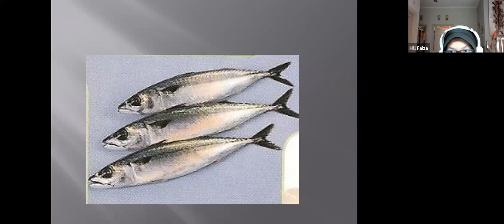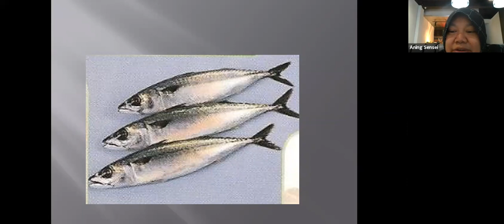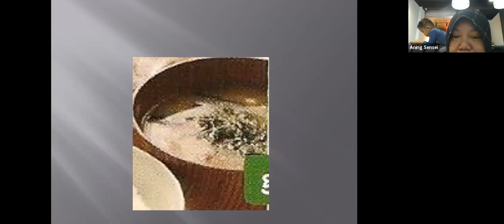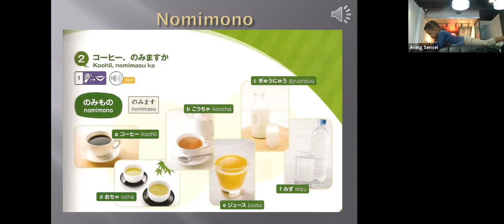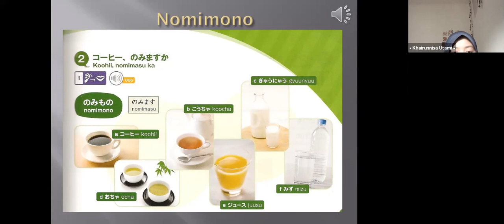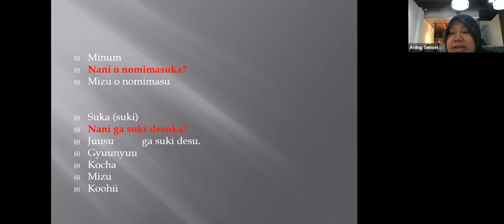Pertemuan ke-8 NOP grup 10 tema makanan minuman MARUGOTO lesson 5 REVIEW bersama Aning Sensei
23 November 2020
Nihongo Online Course
TeachersPrivate TP+